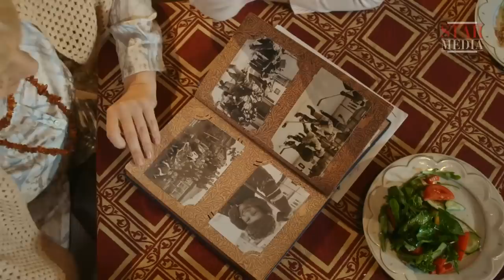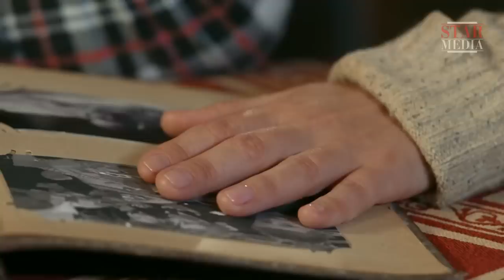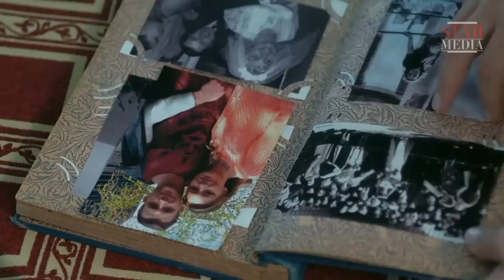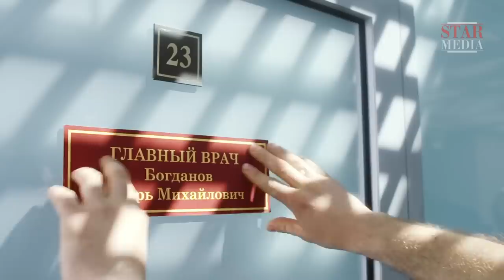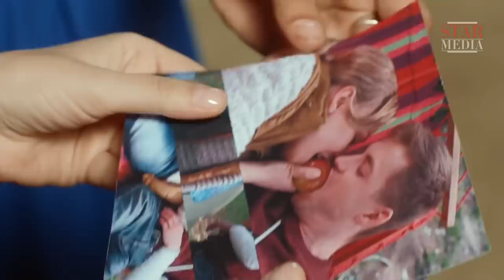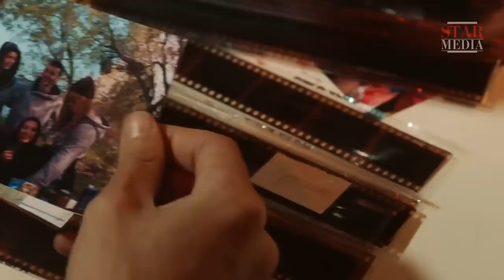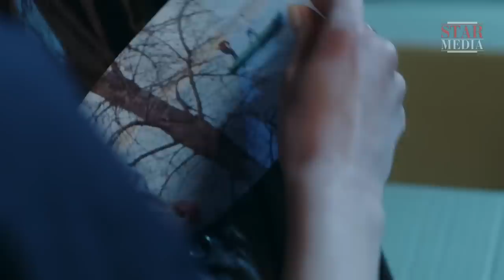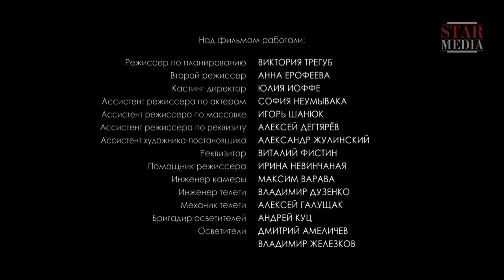Фото на Недобрую Память. Российская мелодрама. 2016. StarMedia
Смотреть в хорошем качестве бесплатно :-)
Фото на Недобрую Память. Смотреть Фильм 2017. Русская Мелодрама

Смотрите бесплатно сотни мелодрам, военных фильмов, драм и детективов в нашем онлайн-кинотеатре LAVA! В высоком качестве с любого устройства!

Маша влюблена и мечтает выйти замуж за своего однокурсника Игоря. Только тот не спешит вести девушку под венец. В отчаянии Маша решает «подстегнуть» нерасторопного жениха – подает заявление в ЗАГС с первым встречным. Игорь надеется вернуть любимую, но, кажется, он опоздал. Маша и не ожидала, что отношения, начавшиеся как шутка, вскоре перерастут в настоящее чувство. Судьба улыбается Игорю вновь, когда ненавистный соперник вдруг исчезает перед самой свадьбой. Теперь, кажется, Игорю ничто не мешает начать с Машей новую жизнь.
Этим и могла закончиться история, если б не случайный снимок одного незадачливого фотографа. Через несколько лет «недоброй» фотографии суждено перевернуть жизнь героев.

Формат: фильм
Жанр: криминальная мелодрама
Год производства: 2016
Хронометраж: 90 минут
Режиссер: Алина Чеботарева
Сценарий: Ирина Кашницкая, Ксения Осадченко
Художник-постановщик: Вадим Шинкарев
Оператор-постановщик: Константин Терешков
Композитор: Роман Суржа
Продюсеры: Лариса Журавская, Влад Ряшин
В ролях: Ирина Таранник, Тимофей Каратаев, Александр Давыдов, Виктория Литвиненко